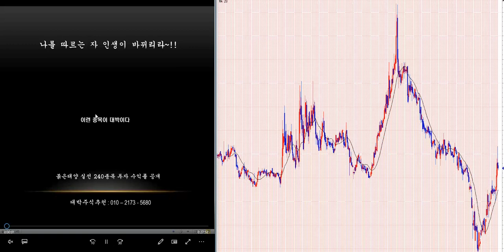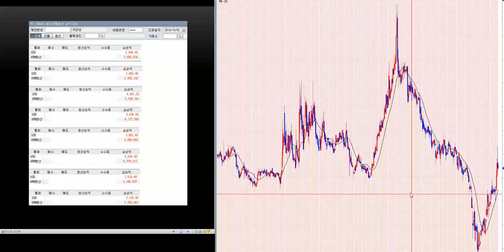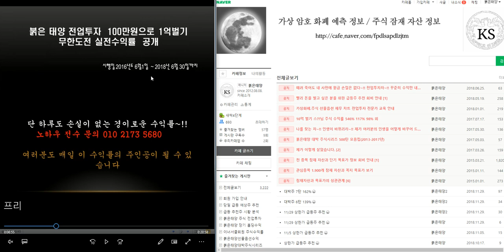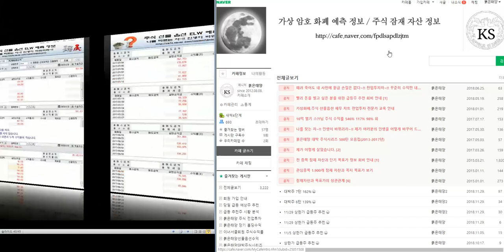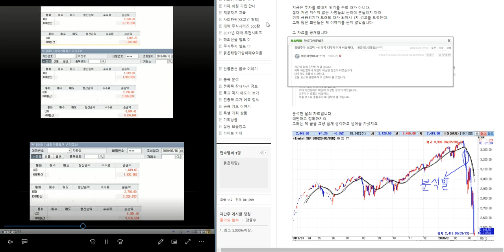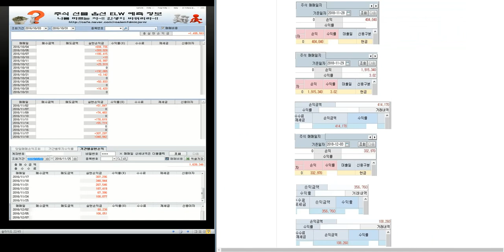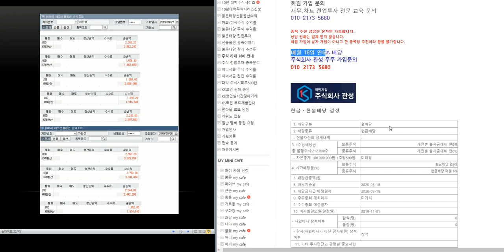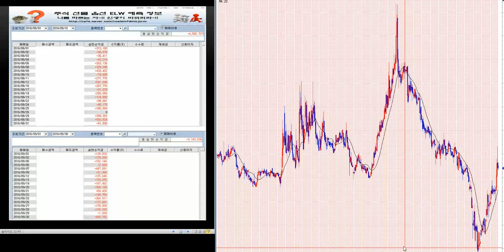무료추천/최소 1.000%이상 대박 주식시리즈 99탄/제2의 IMF/ 세계 금융위기 극복 전국민 프로젝트~!!/삼성전자.코스피 분석